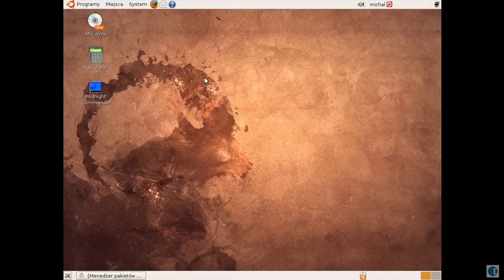Zmiana wygaszacza ekranu w Ubuntu Linux - tutoria.pl